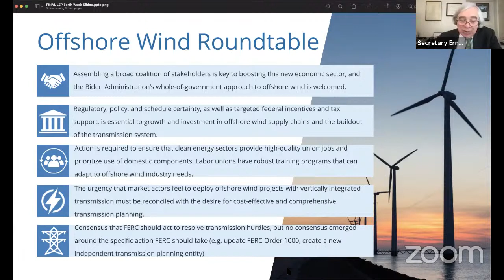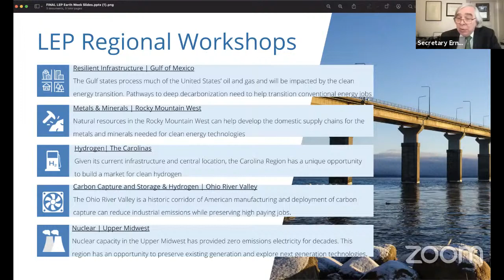Accelerating the Energy Transition: Infrastructure, Jobs and Equity